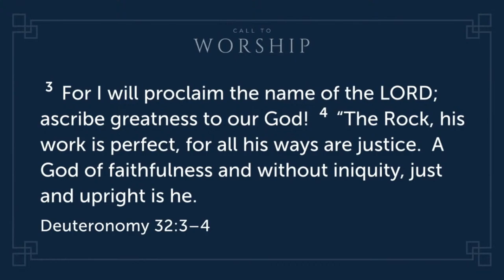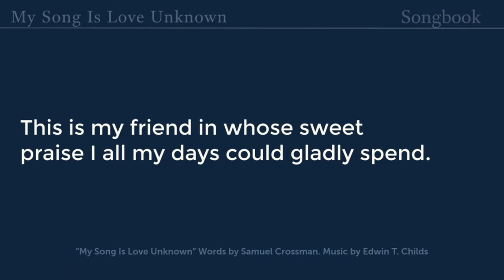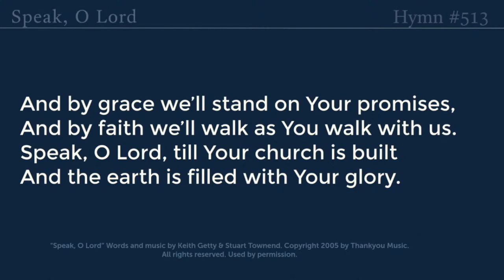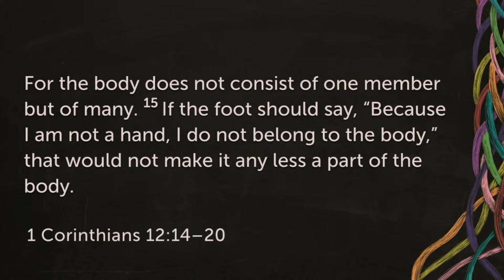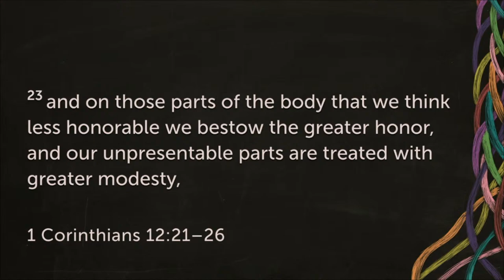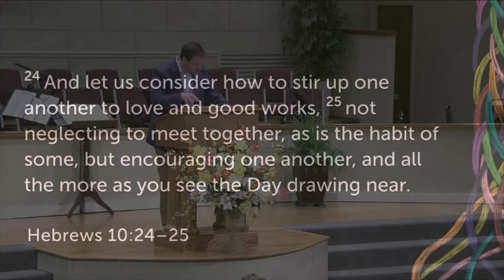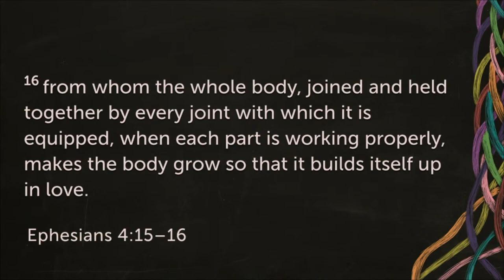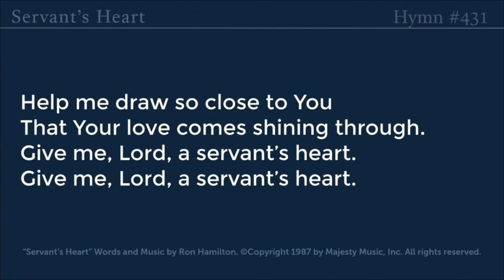AM Service; April 14, 2024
Romans 12: 3-10, Bound Together By Love
Pastor Cameron Pollock